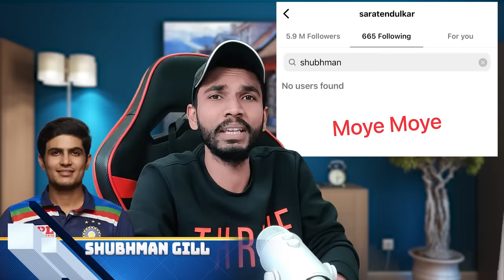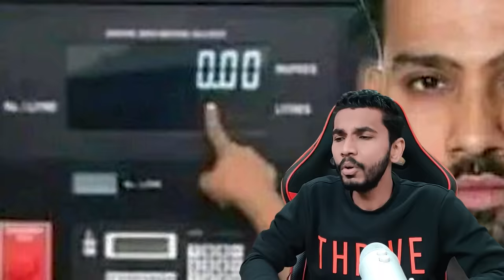SHIVAM DUBE VS HARDIK PANDYA 😂 ROHIT SHARMA DUCK | IND VS AFG T20 2024